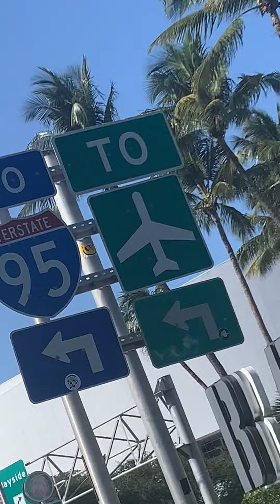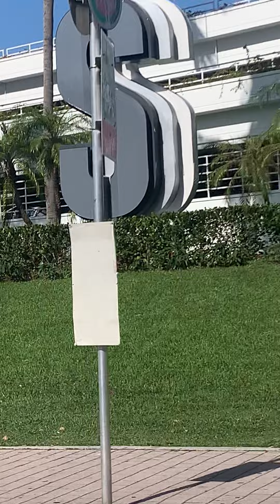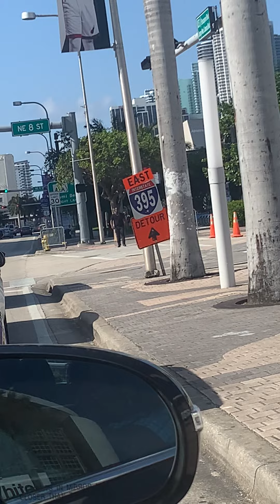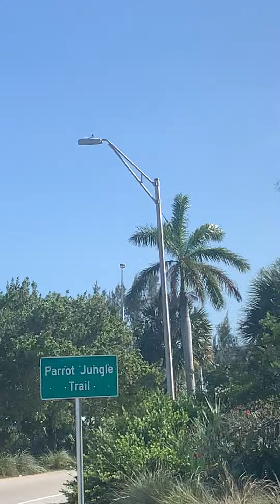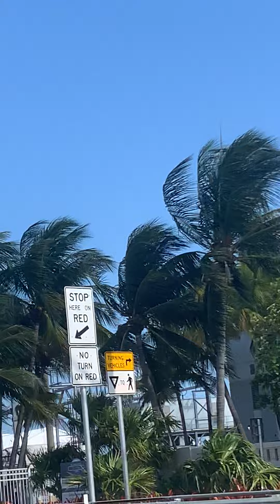Lovely tour of Florida